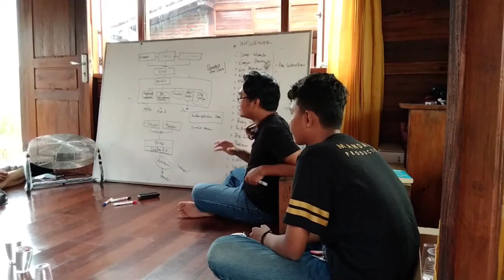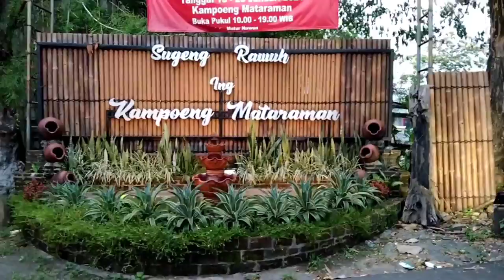Hari ke-3 Kerjanya Sambil Jalan-jalan di Jogja